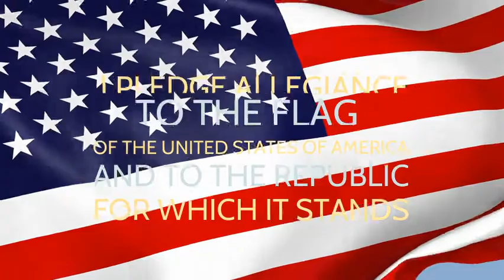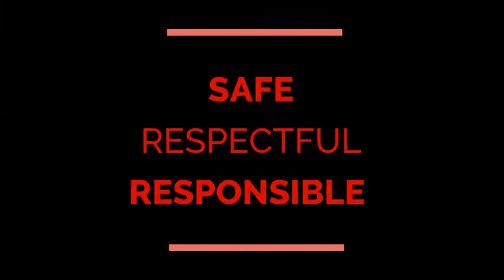Monday 10/19 Announcements